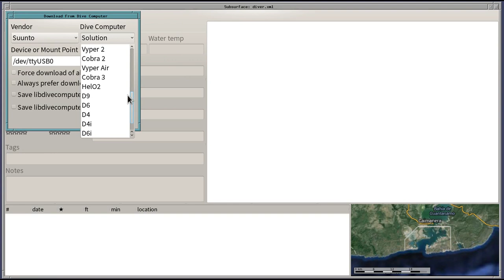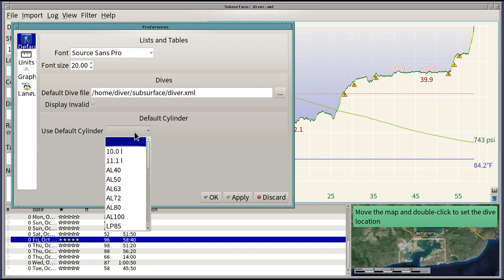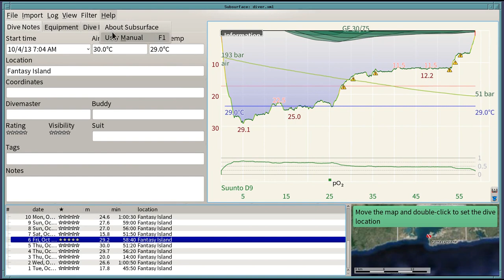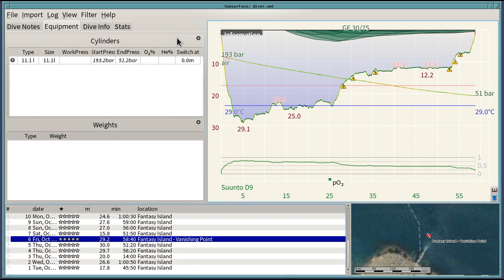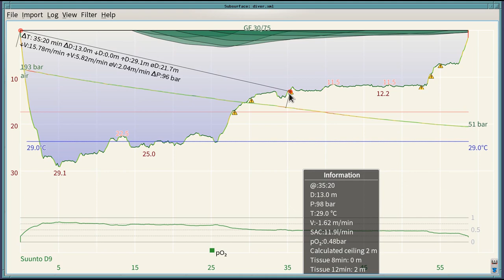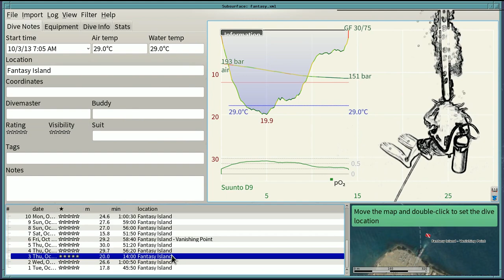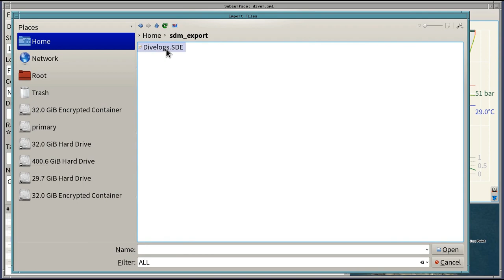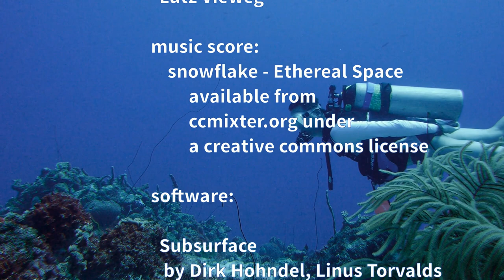Subsurface Tutorial Dive Log App: first step and howto.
First step tutorial with the free and open source cross-platform scuba diving log program Subsurface.

A written and more in-deep tuto is also on our website with pictures

We have only removed the Linux installation process and terminal command line from the original video tutorial to get immediately to the dive log tutorial part.
The license and rights stay precisely the same as the original from Lutz Vieweg (Creative Common ShareAlike 3.0).